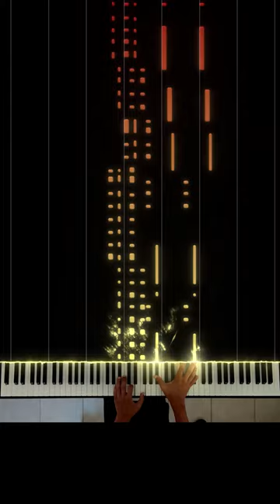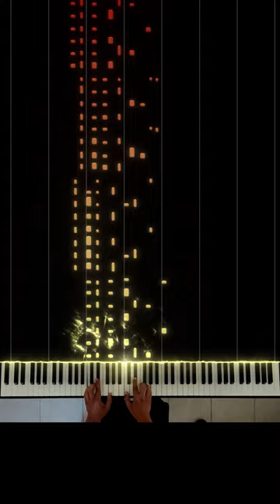Titanium - Sia piano cover